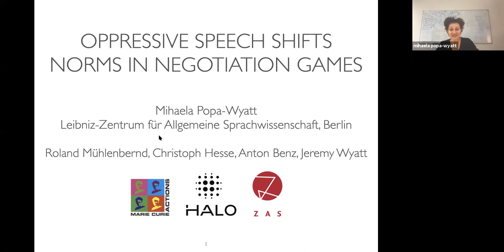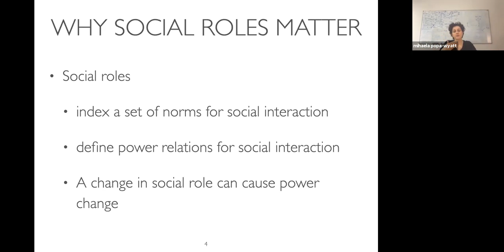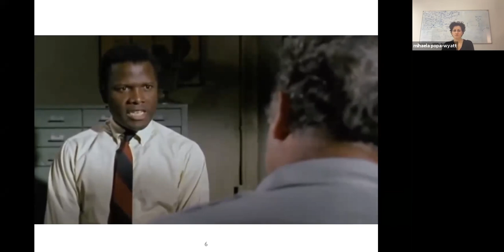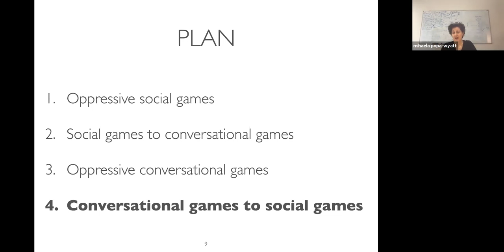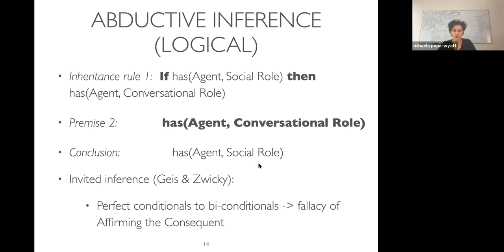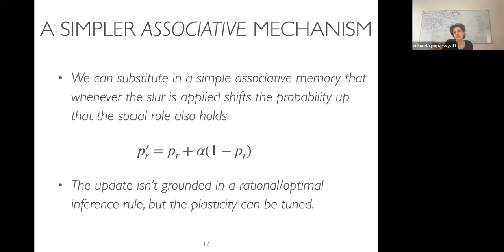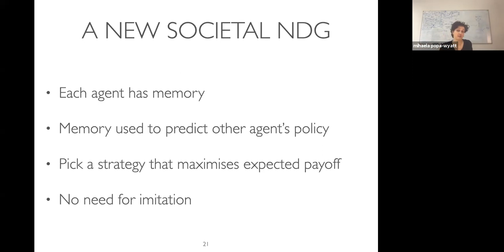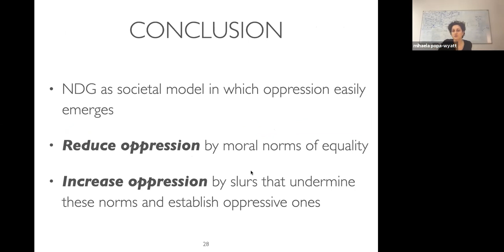Mihaela Popa-Wyatt (ZAS) : Oppressive Speech Shifts Norms in Negotiation Games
Oppressive Speech, Societies & Norms @ZAS
BerlinTheme 1: Social Norms & Institutions: Game Theory (3-4 Dec)